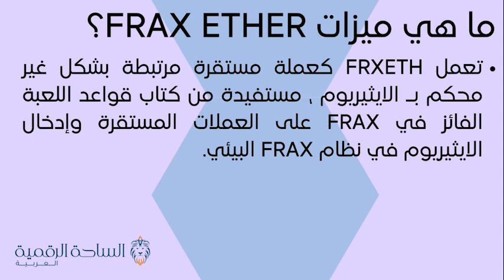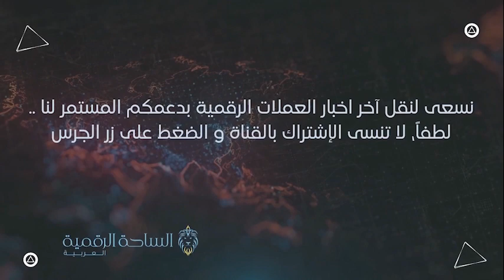FRXETH / Frax Ether العملة الرقمية